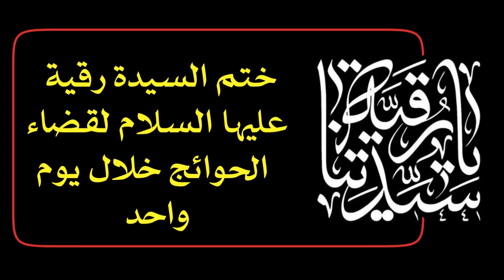ختم السيدة رقية لقضاء حاجتك خلال يوم واحد